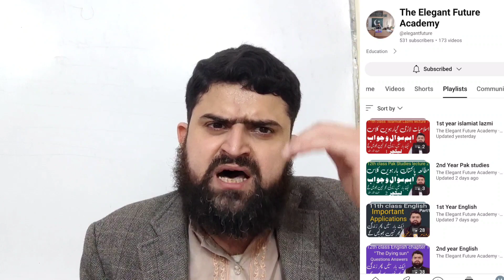11th class Islamiat lazmi (اسلامیات) Important Long Question Answer Lecture 2 by Prof.Ubaidur Rehman